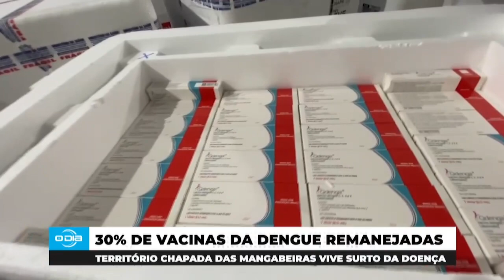30% das vacinas destinadas ao combate à Dengue serão remanejadas para áreas cruciais 01 05 2024